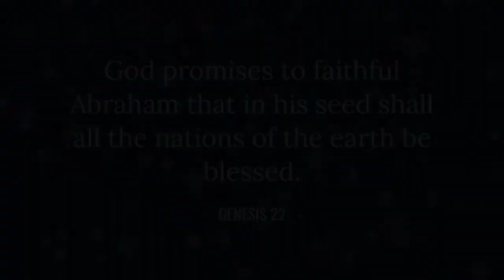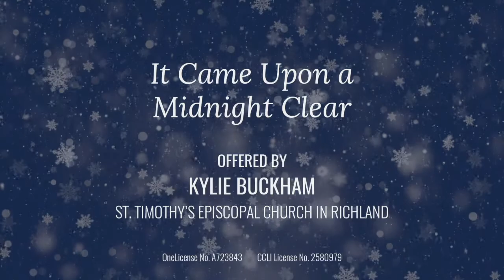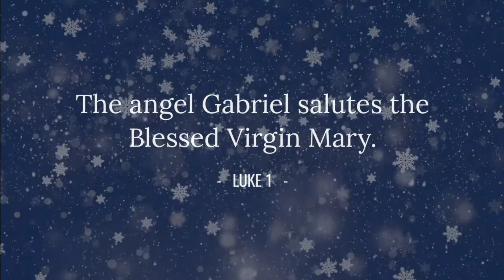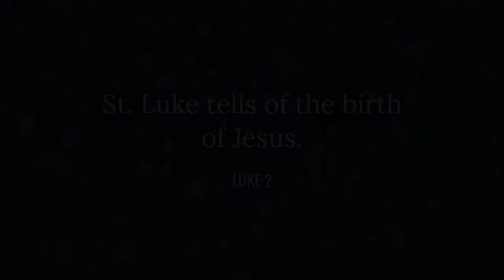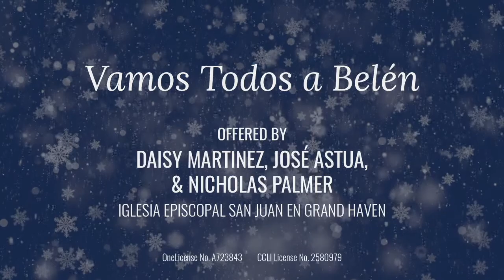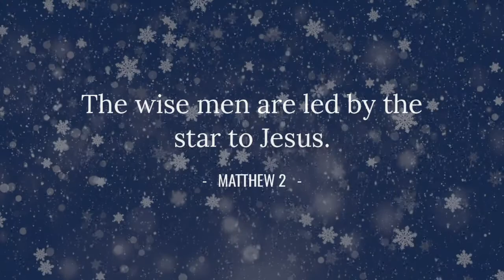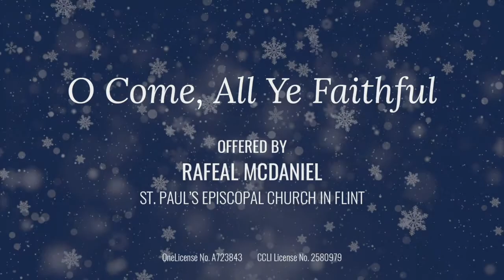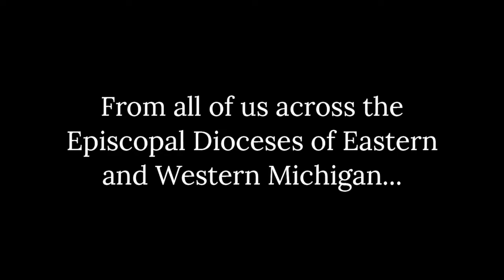Festival of Christmas Lessons & Carols | 2020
Grace Episcopal Church joins the wider Dioceses of Western and Eastern Michigan in a special online service of Lessons & Carols.

Music usage and streaming rights licensed through:

CCLI: 3280137; streaming license 2054949